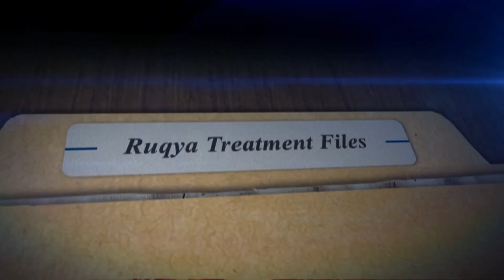"My Near-Death Experience with Black Magic: My Ruqya Healing Journey"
A sister was very close to death due to Black Magic and doctors were confused due to her condition and she was not responding well to medicine. Some close acquaintance suggested them to check with Ruqya Therapy and see if that helps her recover. They contacted RuqyaHealing, during the consultation itself her spiritual ailments were clearly visible and her family was advised that indeed the case was of spiritual ailments and needs Ruqya therapy. Today by the will of Allah she has recovered completely and as soon as the spiritual ailments subsided the doctors were able to diagnose her condition and advised treatment which helped her recover fully.

About RuqyaHealing:
We are a team of professionally trained and experienced Ruqaa endeavoring in the path of Allah to provide spiritual healing through Ruqya Shariah in the light of the Qur'an and Sunnah. We strive to keep our Ruqiya free from shirk (associating partners with Allah), bid'ah innovations and superstitions. We also provide Ruqya counseling where we answer queries and solve our patients problems and concerns with our in person and online counseling sessions.